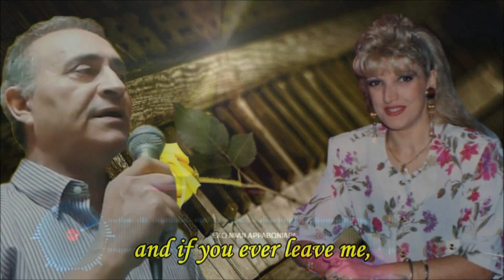Έχω μιαν αρραβωνιάρα - Παναγιώτης Χαρλαβάνης - Άντζελα Δαμίγου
Έχω μιαν αρραβωνιάρα
Στίχοι Ηλίας Λυμπερόπουλος
Μουσική Ζακ Ιακωβίδης
Πρώτη εκτέλεση Τόλης Βοσκόπουλος & Δούκισσα
Επεξεργασία ήχου & βίντεο  Παναγιώτης Χαρλαβάνης

Έχω μιαν αρραβωνιάρα παιχνιδιάρα και χαδιάρα,
που στο τρόλεϊ σαν μπαίνει αυτομάτως ο τρολές,
αμέσως βγαίνει.

Έχω έναν αρραβωνιάρη τρία μέτρα παλληκάρι,
όχι σαχλοτζιτζιφρίνγκο μα σκληρό παλικαράκι,
σαν τον Ρίνγκο.

Έριξα λάσο, για να σε πιάσω
και αν μ’ αφήσεις ποτέ στον άσσο,
θα γίνει νέα μονομαχία
μες στο Ελ Πάσο.

Έβαλα στο χέρι βέρα μ’ένα αγόρι σαν αστέρα,
στο φιλί δεν κάνει σκόντο και μπροστά του τύφλα να `χει,
ο Μπελμόντο.

Έχω αλλάξει δαχτυλίδι με μια κούκλα σαν στολίδι,
σαν περνάει ο δρόμος τρίζει και στη γλύκα ξεπερνά,
την Βίρνα Λίζι.